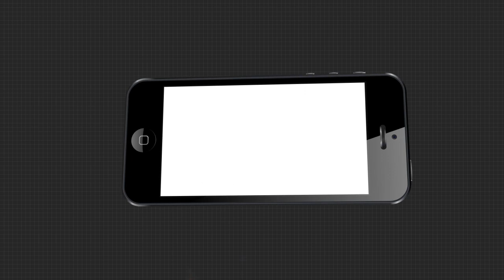ଲୋନ୍ ମୋରେଟୋରିୟମ୍ ଅବଧି ପାଇଁ ଦେବାକୁ ଥିବା ଅତିରିକ୍ତ ସୁଧ ଆଉ ଦେବାକୁ ପଡ଼ିବ ନାହିଁ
ଲକଡାଉନରେ ଲୋନ୍ ମୋରେଟୋରିୟମ୍ ସୁବିଧା ନେଇଥିବା ଲୋକଙ୍କ ପାଇଁ ଖୁସି ଖବର ।  ଆପଣ ଯଦି ଲୋନ୍ ମୋରେଟୋରିୟମ ନେଇଛନ୍ତି ତାହାଲେ ଆପଣଙ୍କୁ ଆଉ ସେଥିପାଇଁ ସୁଧ ଦେବାକୁ ପଡ଼ିବ ନାହିଁ ...